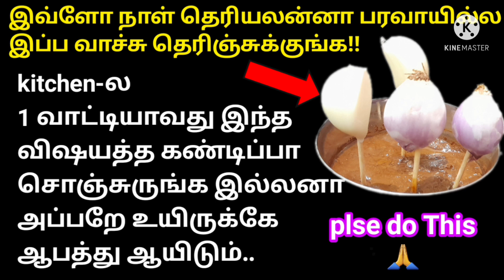தோசை கல்லில் தோசை ஒட்டாமல் கிழியாமல் வர இது ஒன்னு போதும்..How to make non sticky dosa in Tamil..